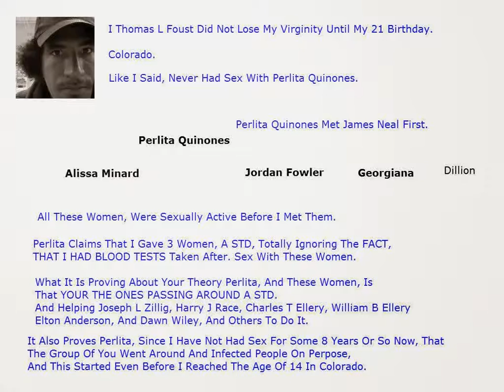I Thomas L Foust Did Not Lose My Virginity Until 21st Birthday Reply To Perlitas STD Comment